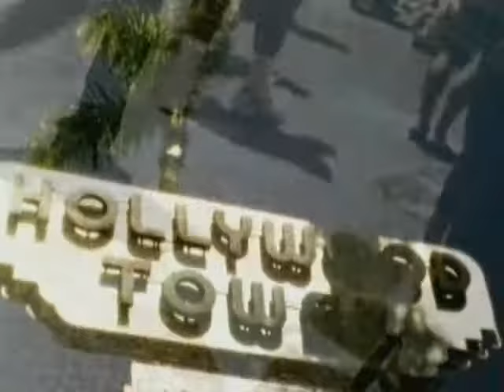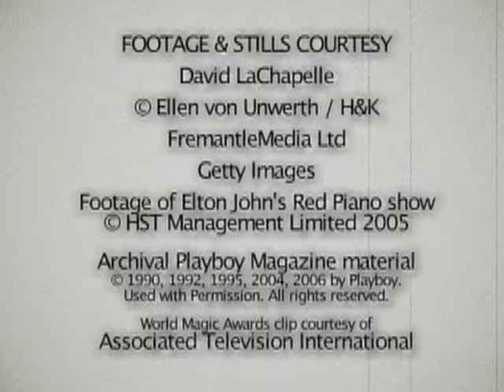Mark Roesler on Pamela Anderson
Snippet of Mark Roesler on Pamela Anderson's reality show, "Pam: Girl on the Loose"